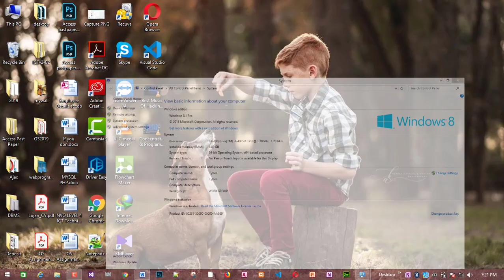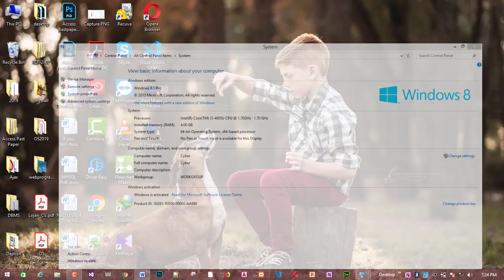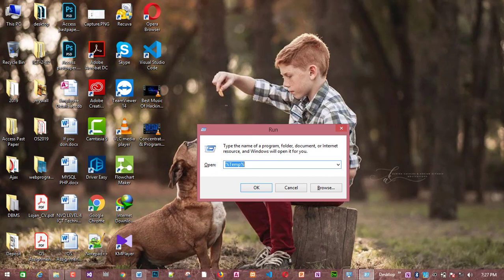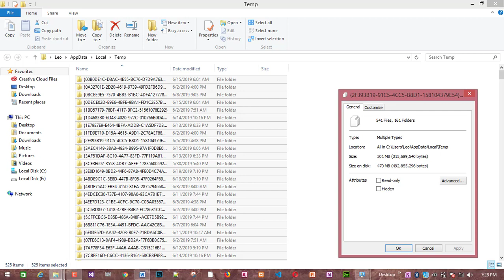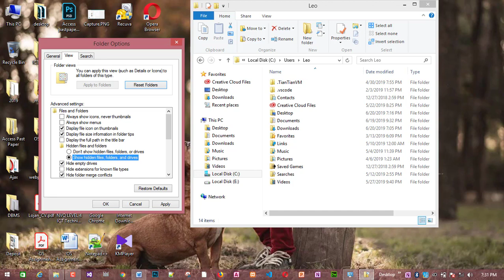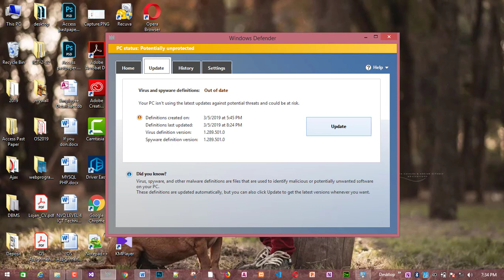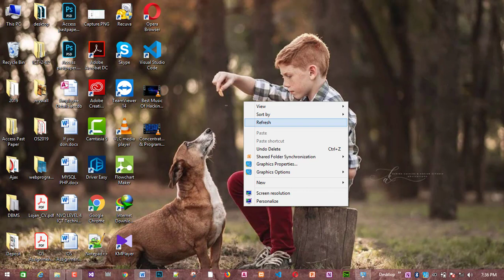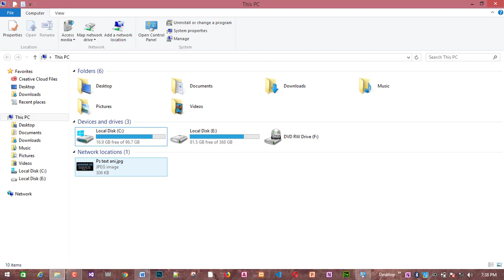How to Speed up Computer in Tamil | windows 7,8,10 | PC & Laptop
Today I’m going to tell about Computer basic tricks and tips for Speed up your computers. Yes there are many ways to increase your computer speed

1. Increase computer configuration ( Hard wares [RAM,Mother Board , Hard Disk (SSD) ,VGA])

2. Maintenance  ( avoid unwanted software , up to date windows and software , clear temporary files , update windows defender

If you have good maintenance in your computer without any errors you can use your computer.